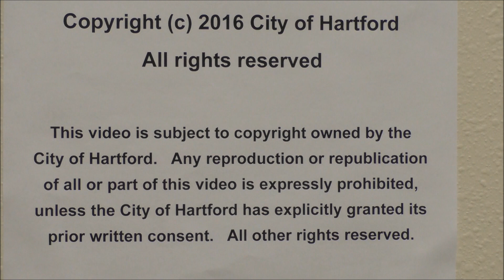01 05 16 Part 1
January 5, 2016 City of Hartford Council Meeting - Part 1